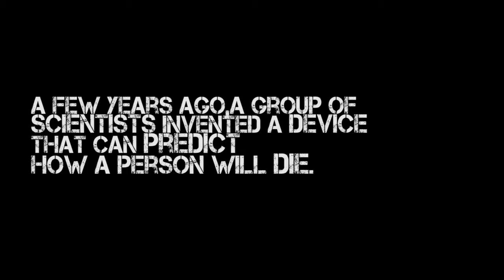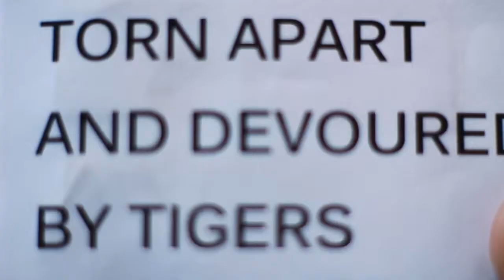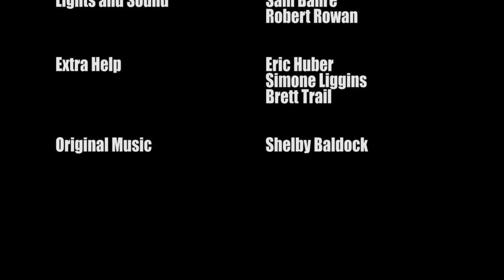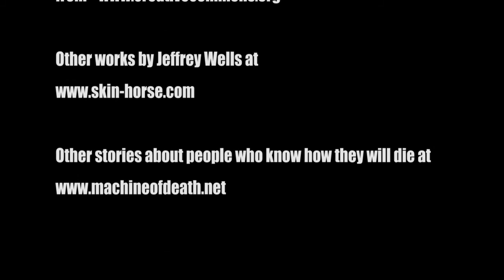Torn Apart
Short film produced in 2011 as part of the film/video production graduate school program at the University of Memphis. Written, directed, and edited by me.

This story is an adaptation of "Torn Apart and Devoured by Lions" by Jeffrey Wells, as it appears in Machine of Death vol. 1 (2010). This production was created with the author's permission under an Attribution-NonCommercial-ShareAlike licence from creativecommons.org